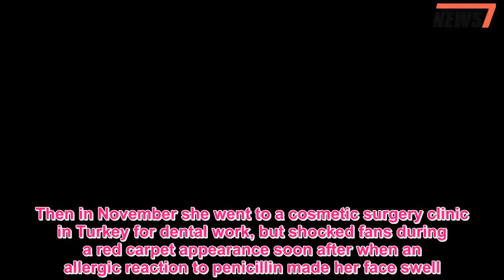Katie Price shocks in wheelchair with bloody bandages and drainage tubes - 247 News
SHOCKING new pictures show Katie Price covered in bloodied bandages with drainage tubes hanging out of her head after undergoing a second face lift.The 39-year-old had the op after claiming a surgeon “f***ed up” her face in September.Katie flew to have the surgery in Brussels earlier this week after saying she was determined to have a new clinic fix the damage that had been done back in September during the first “botched” procedure.The former glamour girl's face was swollen and bruised after the surgery and she had drainage tubes in her head to collect blood oozing out of her wounds.Katie's eyes were puffy with large purple rings underneath them and her face was covered with painful-looking marks.Although she could walk a few metres, a pal later stepped in to help and put Katie into a wheelchair to help her to her car.It will take weeks for the bruising and swelling to go down and mum-of-five Katie will have to abstain from wearing make up for some time.Katie is now recovering from the surgery and will have her bandages changed regularly to ensure the wounds on her face do not become infected.Last month she couldn’t hide her anger at the surgeon who “ruined” her looks.Shortly afterwards she spoke at the Cambridge Union and said that people still wanted to look like her, despite having previously botched procedures.She told the audience: “People have surgery to look like me even though my surgery went wrong and I'm getting it sorted on Wednesday.” Katie had her first face lift in September last year - sharing the gruesome video of the procedure online for fans - which was designed to lift sagging cheeks and jawline.Then in November she went to a cosmetic surgery clinic in Turkey for dental work, but shocked fans during a red carpet appearance soon after when an allergic reaction to penicillin made her face swell.She opened up on Loose Women about the botched dental surgery she had in Turkey, saying she'd fallen ill after being given antibiotics following the procedure.Katie has always been open about her multiple cosmetic procedures which includes eight boobs jobs, a nose job, veneers, Botox, liposuction and lip fillers.It's been a turbulent six months for Katie, who split with her husband Kieran Hayler last year after she discovered he'd been cheating with her nanny.There was more heartbreak for Katie when her mum Amy was diagnosed with a terminal lung condition just weeks later.Got a story? email or call us direct on 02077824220.We pay for videos too.